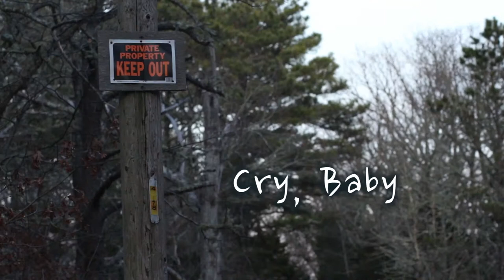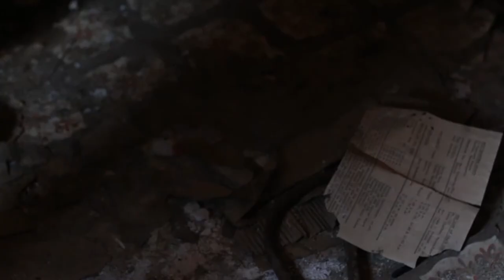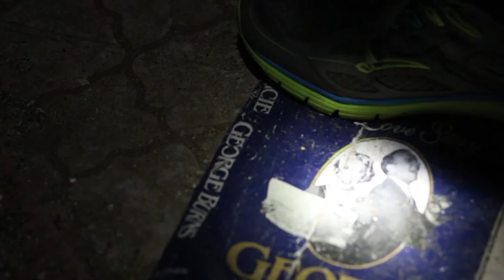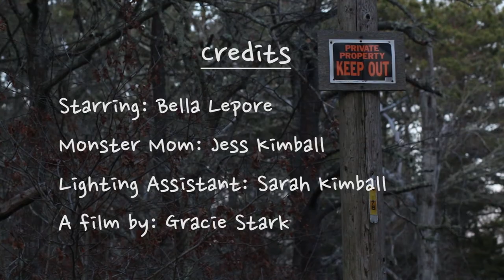Cry, Baby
My second short film.